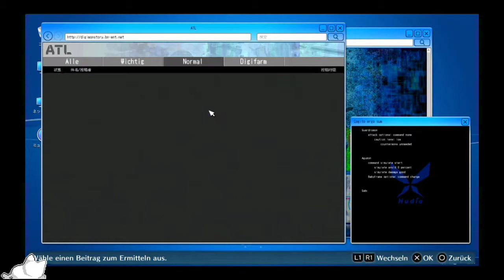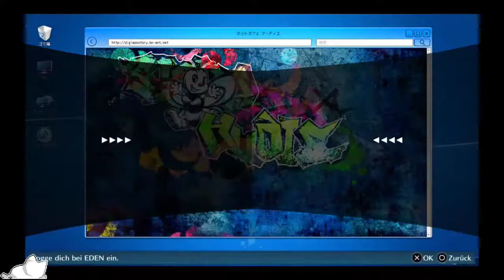Let`s Play Digimon Story Cyber Sleuth Hackers Memory #6 Unterwegs mit Erika